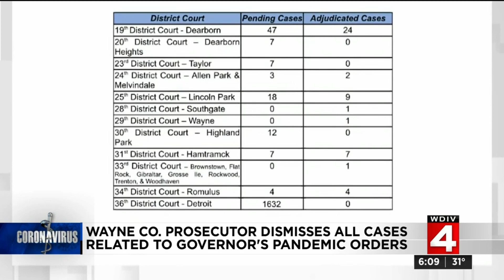Wayne County prosecutor dismisses all cases related to Governor's pandemic orders